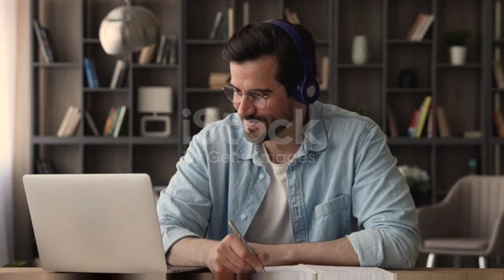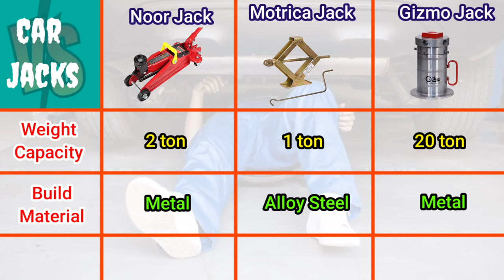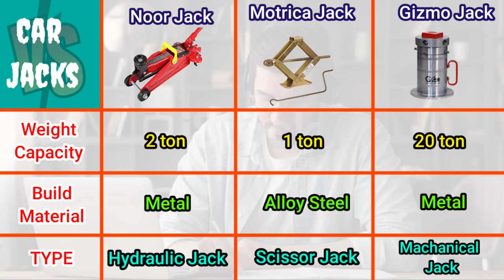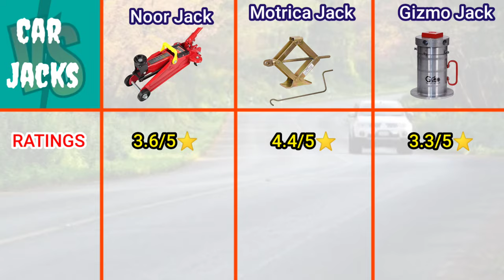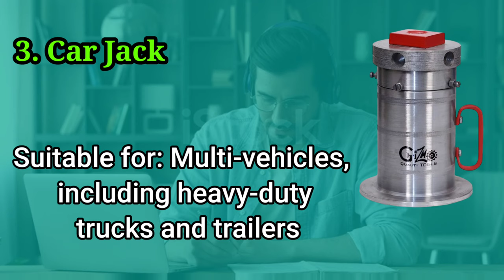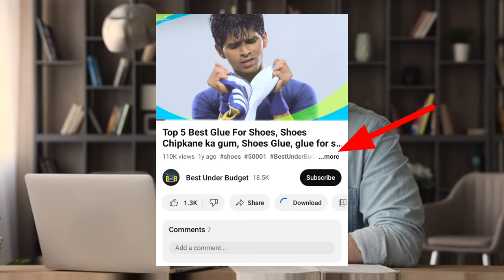✅ Top 3 Best Car Jack in india with price 2023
Best_Under_Budget_जब_बजट_में_मिले_बेस्ट_तो_कहीं_और_क्यों_जाना

1. Noor Tyre 2 Ton Hydraulic Trolley Floor

2. Motrika Scissor Jack for Car

3. GIZMO Mechanical Jack, Steel Jack

😎दोस्तों, अभी audible पर 2 महीने का फ्री ट्रायल मिल रहा है।  इससे आप अपनी इच्छा के अनुसार हजारों audiobook , podcast और Audible Originals सुन सकते है। इसको आप डाउनलोड कर Offline भी सुन सकते है...niche diye link se sign up kare